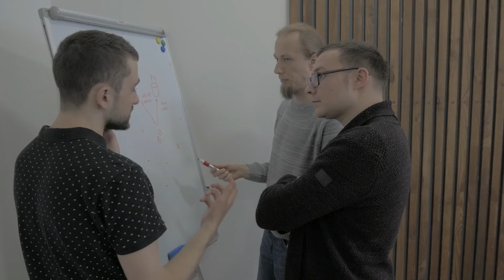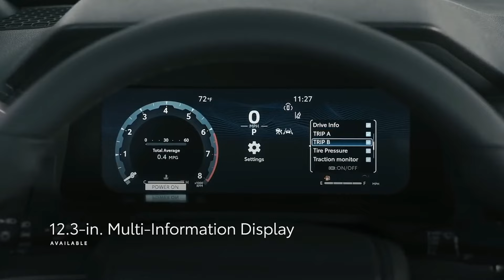Toyota Tacoma is in a HUGE Trouble!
Toyota Tacoma is in a HUGE Trouble! Is the Toyota Tacoma facing a crisis that could change everything? In this video, we uncover the huge problem that has left everyone talking lately. Toyota's popular truck might not be as invincible as you thought. What issue has been causing headaches for Tacoma owners and stirring up controversy in the automotive world? This revelation could have serious implications for current and future Toyota Tacoma drivers. Watch now to find out what’s really going on with the Toyota Tacoma!

🔴 1 Hour Ago: Nissan CEO Just Announced Nissan Frontier 2025!!

😊 Hey guys! Top4cars channel was created to give a broad overview of upcoming new cars from the best car companies in the car industry.
An Electric Vehicle (EV) is the future. In a few years, an electric car will replace a gas car. And we want you to be ready for this.
We mainly cover new upcoming EVs, but as we are still on the way to becoming fully electrical, we will also cover fossil cars from many amazing brands.